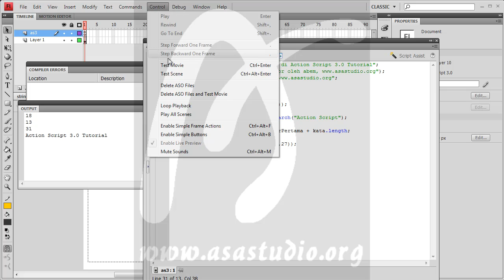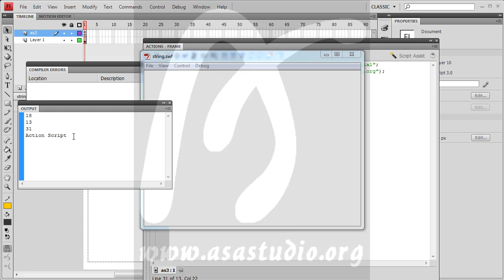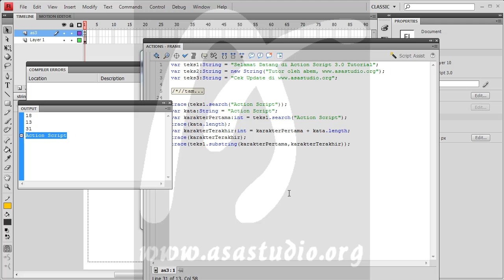Flash Action Script 3 Tutorial Seri, 22, String, 5, Contoh Penggunaan Fungsi pada String